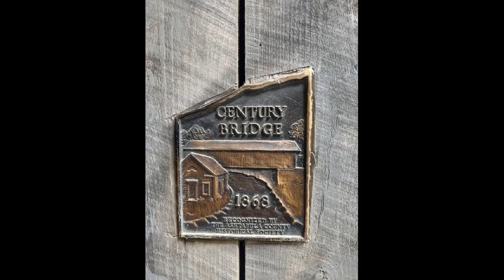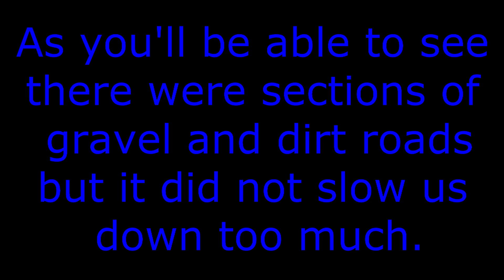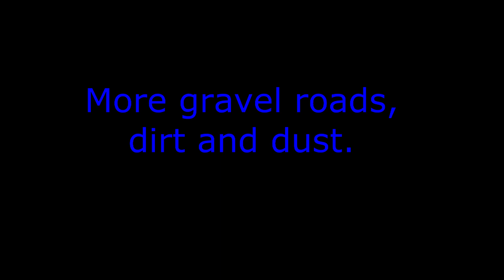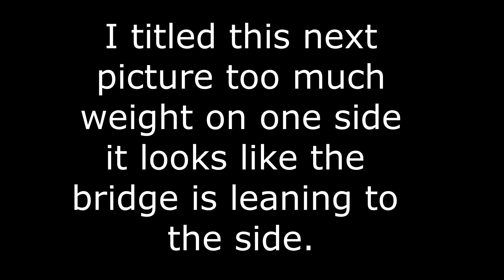Coverd Bridge Tour 2019